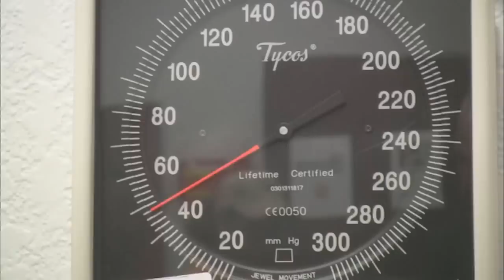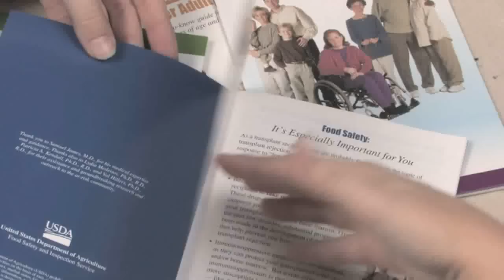FEATURE -- USDA & FDA RELEASE FOOD SAFETY BROCHURES FOR THOSE AT-RISK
The federal government is updating its food safety advice for those who are at increased risk for foodborne illness. The USDA's Bob Ellison has more.